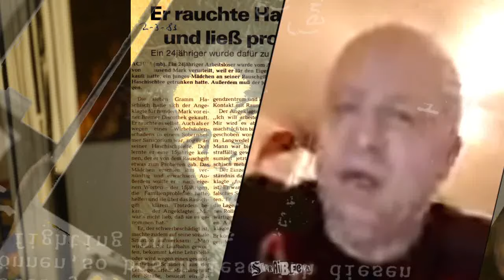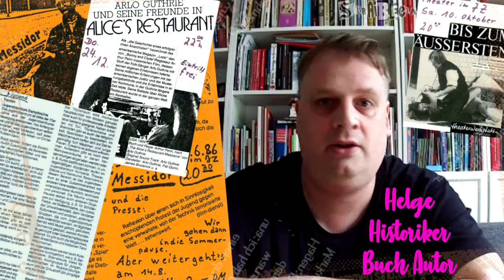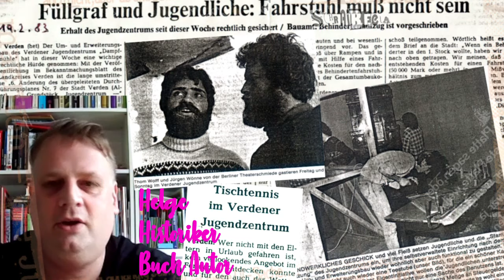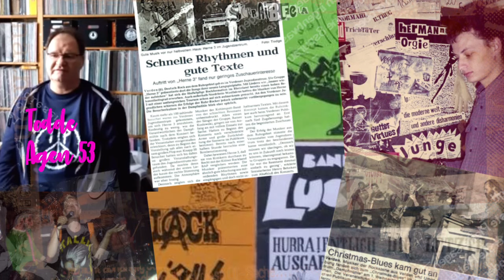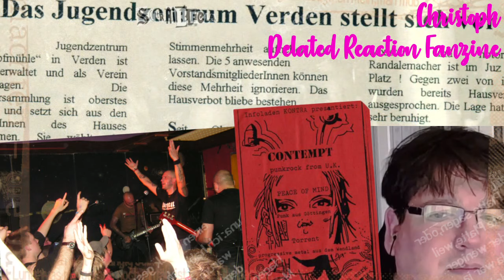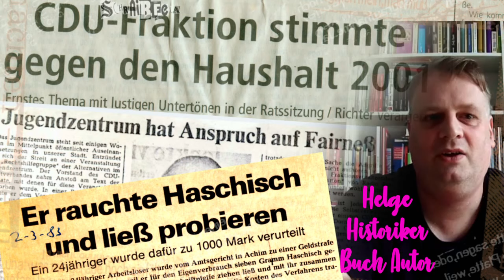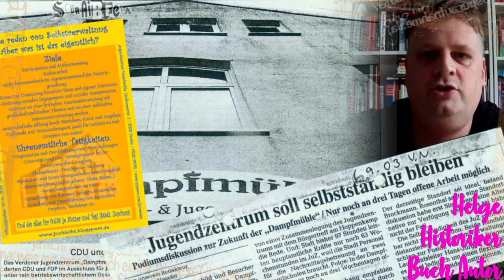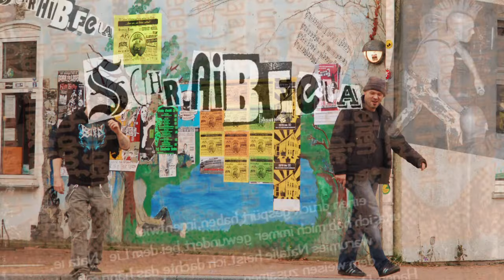JUZ Verden - 30 Jahre Selbstverwaltung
schon Mal vorab: da ich gezwungen wurde aus urheberrechtlichen Gründen die ersten drei Minuten stumm zu schalten, ich habe den dortigen Text mit Untertiteln eingefügt. Danach gehts dann probelmlos weiter.

Es ist unglaublich wie viele tolle Bands in diesen doch relativ kleinen Laden in der Niedersächsischen Provinz gespielt haben. Wie viele Geschichten dieser Veranstaltungsort erlebt hat.
Aber die Geschichte über das Ende der Selbstverwaltung ist auch symptomatisch für das, was vielerorts in diesem Land passiert. Wie Parteien, die eigentlich für die Menschen da seien sollten gegen unsere Interessen handeln. War es nun der NPD Abgeordnete im Stadtrat. die FDP oder doch der SPD Bürgermeister? Die Meinungen darüber gehen ein wenig auseinander, aber es zeigt, das man all denen eben nicht trauen kann. Sie alle und viele andere haben lange an der Selbstverwaltung gesägt.
Achtung!: Nicht immer sind alle Bilder direkt im Kontext mit dem was Interviewt wird. Zum Beispiel gibt es keine Bilder vom Smegma Konzert. Ich habe Bilder von anderen Oi Konzertne genommen, um die richtige Stimmung zu schaffen. Auch beim Thema Politik sind viele Zeitungsausschnitte, die in anderem Kontext zu Juz und Politik entstanden sind. Es ging darum irgendwie das Thema zu treffen, aber alle Zeitungsartikel haben Bezug zum Juz.
Es war schon so, sehr schwer Menschen zu finden , die über die Zeit reden zu wollten. Leider waren alle Weiblichen NutzerInnen entweder nicht bereit vor die Kamera zu treten,  oder sie waren schlicht nicht mehr auffindbar, oder haben sich nicht zurück gemeldet. Verzeiht deswegen die unausgewogene Auswahl der Interviewpartner.
Danke an alle für ihre Hilfe:
Ballo (ohne dich hätte ich den Kontakt zu einem Großteil der Leute gar nicht herstellen können. Deine Mithilfe hat maßgeblich zum gelingen des Videos Beigetragen)
Charly (Auch wenn du nicht mehr interviewt wurdest, deine fast 2GB an Fotos und Zeitungsauschnitten haben extrem dabei geholfen den Interviews mit einer Bebilderung einen Ramen zu geben)
Helge (deine Sicht gibt dem ganzen immer wieder einen übergeortneten Ramen)
Soky (Letzter Tapferer, der noch in Verden die Stellung hält)
Todde (für all die Erzählungen zu Zeiten von AGEN35)
Thomas (Für das Interview über die erste Punk Generation im JUZ)
Andreas(Für die Sichtweise eines Veranstalters in den Achtzigern)
Thore (als einer der letzten Veranstalter, der versucht hat das Juz zu beleben)
Kalli (Als jemand der aus der Sicht eines Konzertgängers viele lustige Schwänke beiträgt. Du warst in den Neunzigern einer der immer da war)
Christoph (auch du hat viel aus den Neunzigern zu erzählen)
Torben (ja, ich weis, auch du hast etwas über das Juz erzählt, aber ich konnte es einfach nicht unterbringen. Bitte verzeih das, aber trozdem ist das auch dein Video, Danke)
Wellenwahn.de (Für Fotos der letzten Konzerte)
Ausserdem Danke für ihre Beiträge:
Hendrick
Sven
Gierfisch
Hier noch mal eine kleine Kapitelunterteilung, wenn ihr nicht das ganze Video sehen wollt:
1:14 Scheiß Verden
1:49 das Erste Mal im Juz
9:24 Musikstadt Verden
15:08 Wie alles Begann
19:24 die wilden achtziger
31:23 Die wilden Neunziger
36:57 Die Chaos Gigs
47:10 Break the silence
50:41 Die Aufhebung der Selbstverwaltung
1:00:49 Danach

Hat's euch gefallen? über ein liken oder abonieren auf You Tube, oder ein teilen und liken auf Facebook freuhe ich mich!